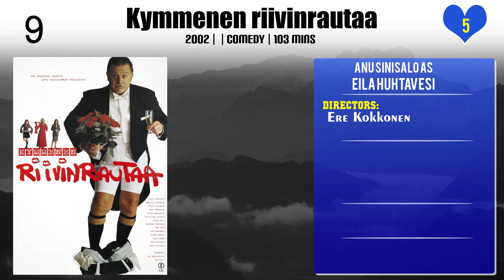Anu Sinisalo Top 10 Movies of Anu Sinisalo| Best 10 Movies of Anu Sinisalo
Top 10 Movies of Anu Sinisalo

Find the list of movies by Anu Sinisalo you can find more information, movie trailers, posters, reviews, youtube links in below link.

Please Comment down your favorite movie of Anu Sinisalo